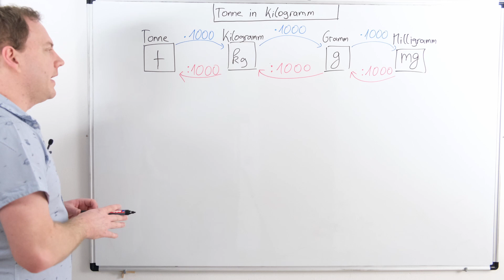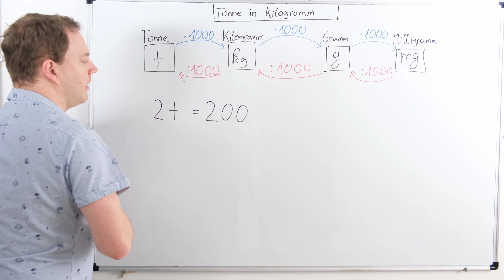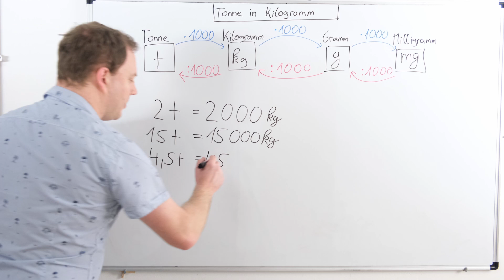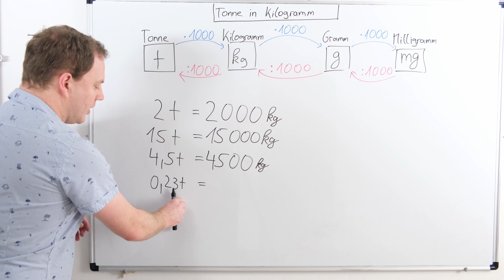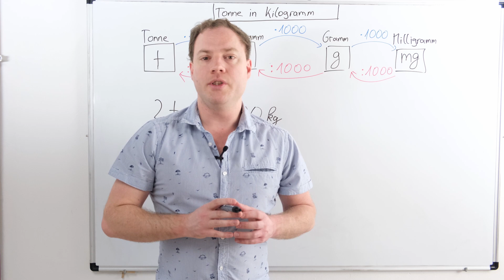Tonne in Kilogramm umrechnen (t in kg)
Das Umrechnen von Tonnen in Kilogramm (oder kurz t in kg) lernst du in diesem Video. Du erfährst den Umrechnungsfaktor zwischen diesen beiden Gewichtseinheiten. Durch mehrere Beispiele verstehst du die Umwandlung von Gewichten bzw. Gewichtseinheiten. Dabei geht es um die Nullen und das Komma.